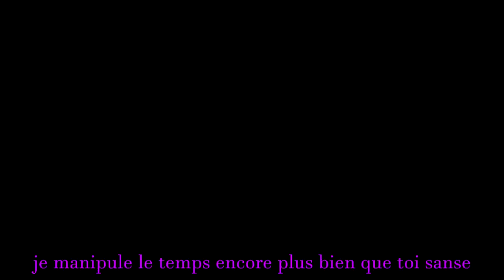Sans VS Yandere-Chan (voix officielle) - Extreme Pixel Battle [XPB 04]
Par MrFirewassim - Du clash, du son, des pixels, c'est l'heure d'un EPIC PIXEL BATTLE !
Sans contre Yandere-Chan, c'est une idée de merde !

- UNE PAGE FACEBOOK SAUVAGE APPARAÎT !!!
Posts exclusifs, news, teasers, images etc... Rejoignez les et invitez des amis =D

- Si vous souhaitez soutenir les VoxMakers dans leur venue aux conventions, votre aide est la bienvenue
(contreparties à la clef ! =D )

- Participants

A l'écriture, réalisation, montage et voix de Sans, Yandere-Chan, Freddy, Yuno Gasai, Jeff the Killer : MrFirewassim
Sa chaîne : Vous êtes déjà dessus bande d'abrutis

Les dessins sont faits par :
- Des gens que je ne connais pas car j'ai pris ces images d'internet

- Remerciements

Personne car j'ai fait ça tout seul a+

Et à NicePeter et EpicLloyd pour l'inspiration qu'ils nous ont donné avec leurs EPIC RAP BATTLE OF HISTORY !!!